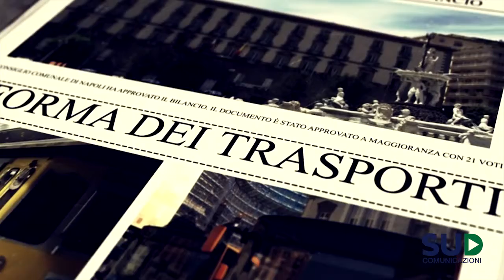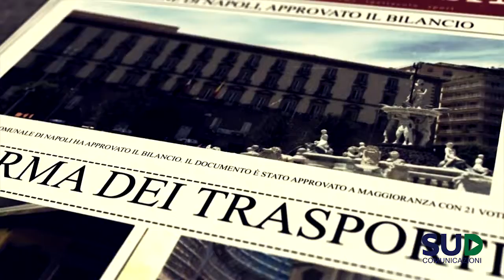CDG: Ottavio Lucarelli parla della legge sull'editoria e della parcondicio